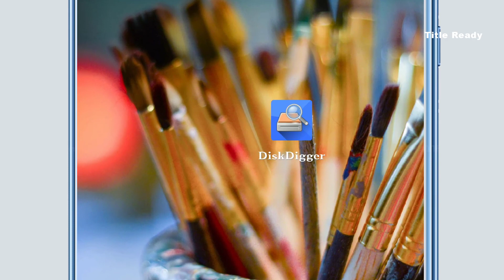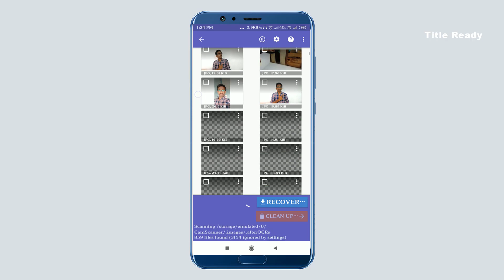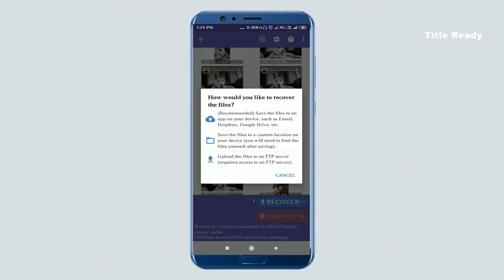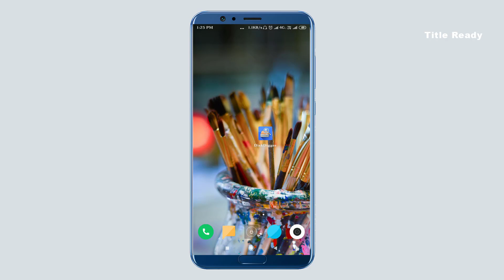Delete ஆன photo-வை Recovery செய்வது எப்படி?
Delete ஆன photos-வை
Recovery செய்வது எப்படி?